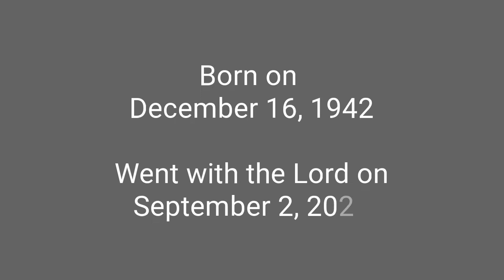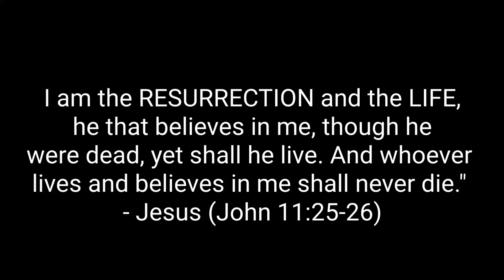In Memory of Connie Enriquez